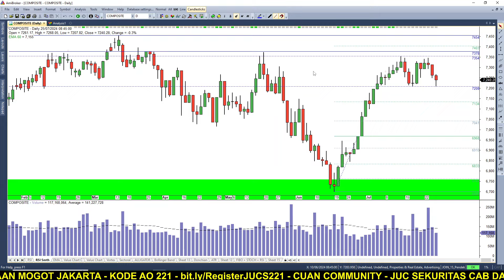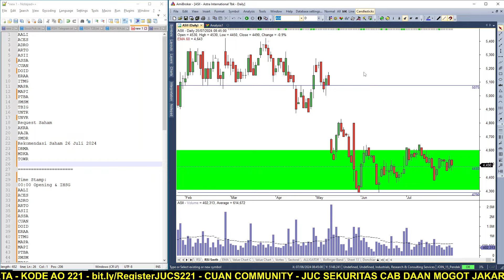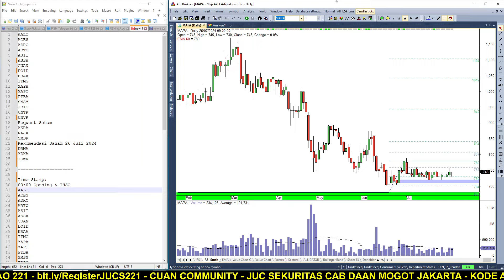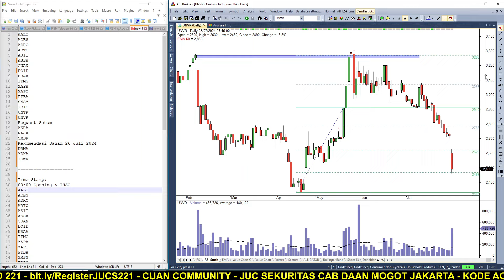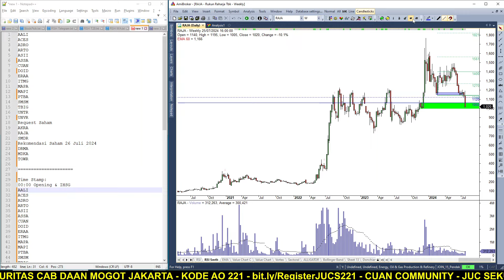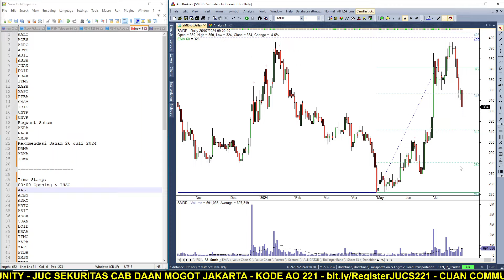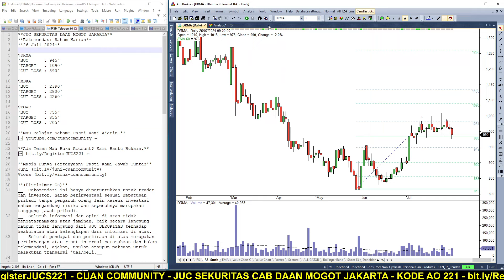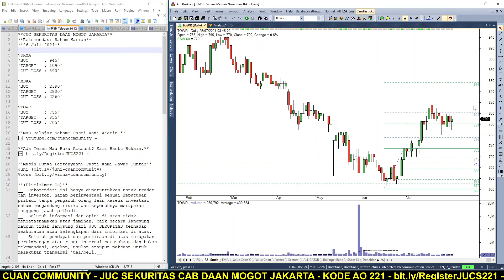SAHAM HARI INI!!! 26 JULI 2024 : DRMA MDKA TOWR AALI ACES ADRO AKRA ARTO ASII ASSA AUTO TBIG DLL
Time Stamp:
00:00 Opening & IHSG
01:47 AALI
02:23 ACES
03:02 ADRO
03:37 ARTO
03:58 ASII
04:27 ASSA
05:14 CUAN
06:18 DOID
07:09 ERAA
07:45 ITMG
08:34 MAPA
08:43 MAPI
09:00 PTBA
09:42 SMSM
10:09 TBIG
11:05 UNTR
11:13 UNVR
Request Saham
11:57 AKRA
13:33 RAJA
14:43 SMDR
Rekomendasi Saham 26 Juli 2024
17:24 DRMA
19:14 MDKA
21:03 TOWR

Semoga bermanfaat!!